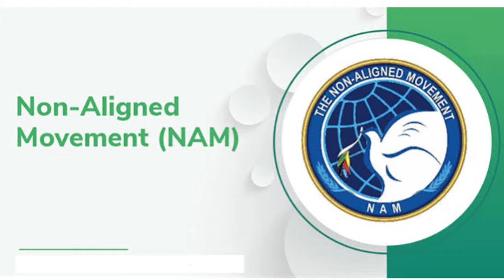Third Side of the Cold War DOCUMENTARY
9.Third Side of the Cold War DOCUMENTARY